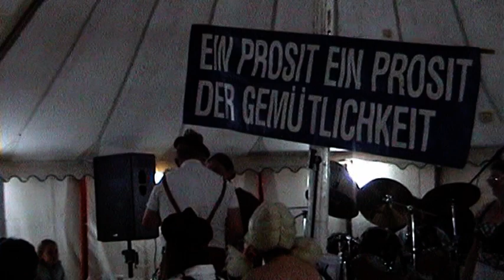Beer fest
Claydon House 2008